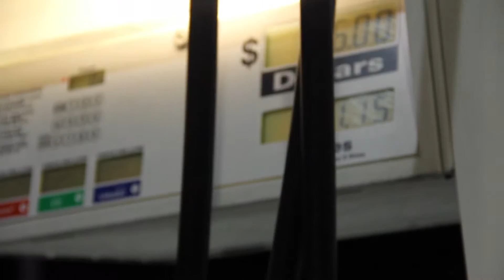What A Cutie!!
SONGS
Giving Up The Gun // Vampire Weekend

Did you catch all of the references? Sound off down under!